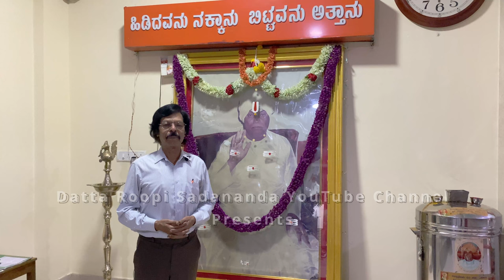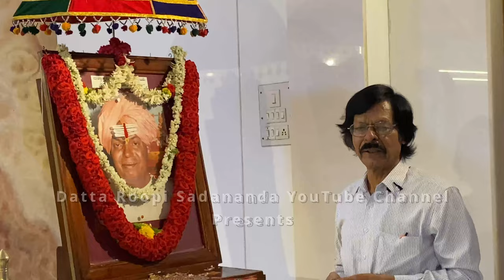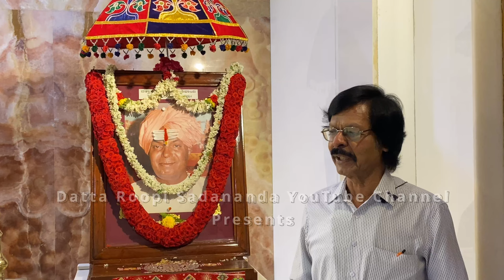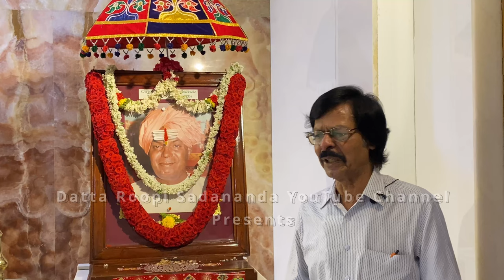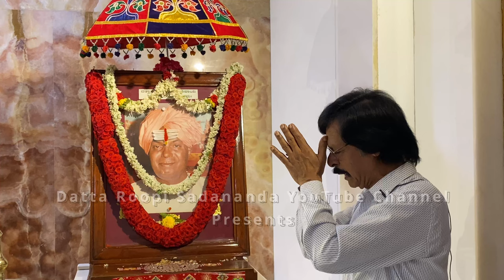All information about Guru Purnima celebration at Bengaluru Ashram || Datta Roopi Sadananda Presents